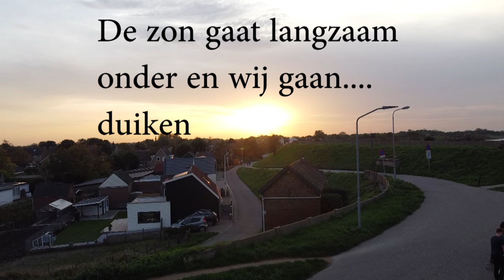Drone- en onderwaterbeelden van de nachtduik bij Scharendijke in de Grevelingen (Zeeland)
Op 29 oktober maakten we een nachtduik bij de Starttoren Scharendijke. In de avondschemering werden drone-opnames gemaakt. Toen we onder gingen was het al donker.

In de Grevelingen zagen we onder andere:
- Amerikaanse Ribkwal, Mnemiopsis leidyi
- Grote Zeenaald, Syngnathus acus
- Noordzeekrab, Cancer pagurus
- Europese Zeekreeft, Homarus gammarus
- Steurgarnaal, Palaemon elegans

Al met al een leuke duik